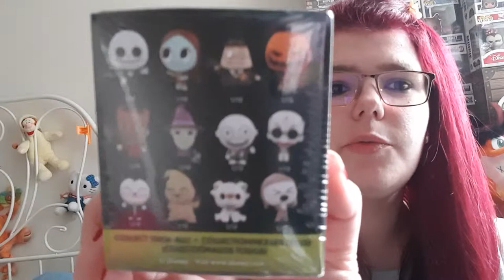Mystery mini de JACK partie 2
Mystery minis de JACK